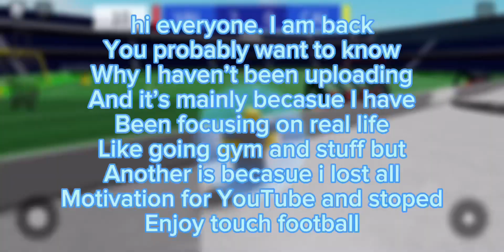Allison Becker in Touch Football